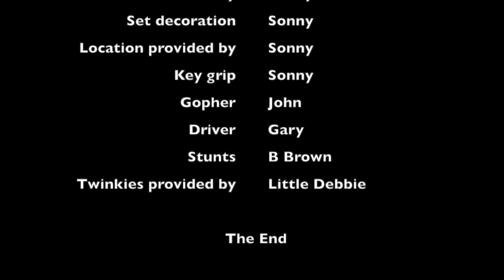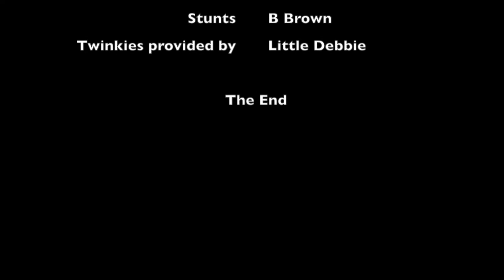Show Me Birds Sonny Gary John B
Hunt Pheasants in Kansas